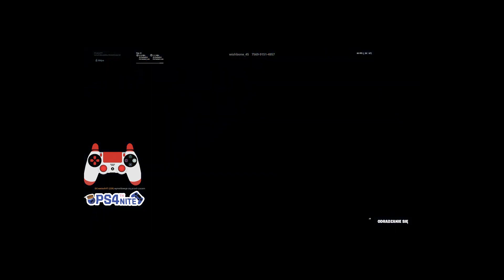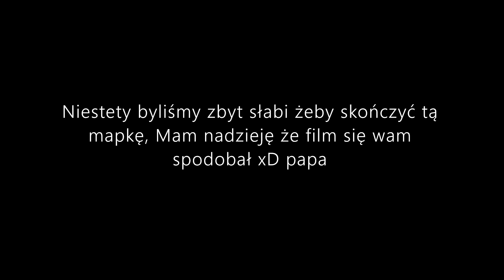[Skrót z LIVE] Przechodzimy mapkę tylko dla najmądrzejszych! | PS4thNite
Sorrka za ekran ale niestety program miał mały błąd :((

Siemka dziś jako odcinek daję wam urywek z naszego LIVE na którym graliśmy w Fortnite na PS4, rozdawaliśmy tam doładowania do ps store więc jeśli chcecie jedno zgarnąć to wbijajcie na kolejne LIVE'y :D

Kod DCvanisch